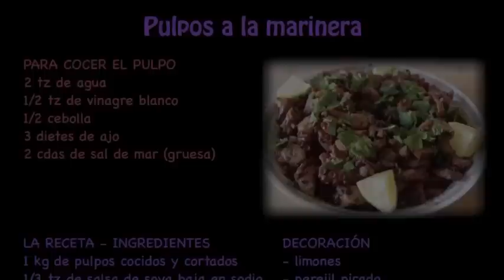Pulpos a la marinera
la receta empieza en el min 7:27min por alguna razon los enlaces no estan funcionando  :(  buuu